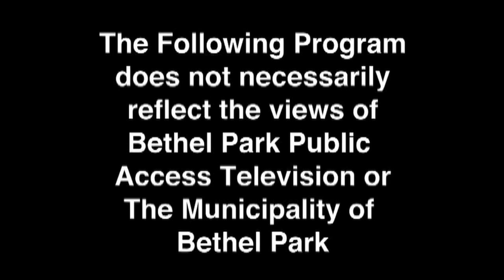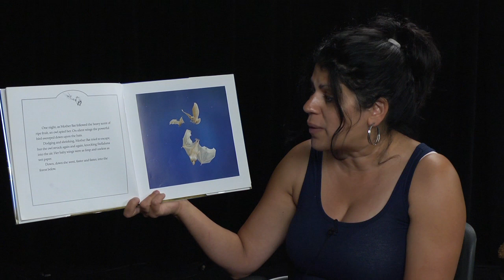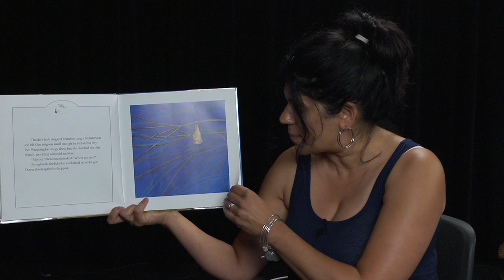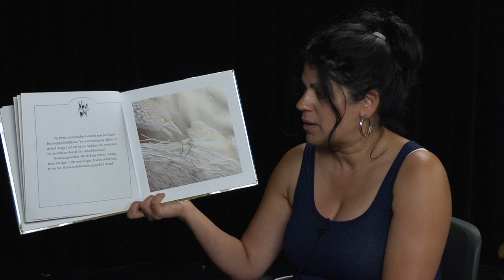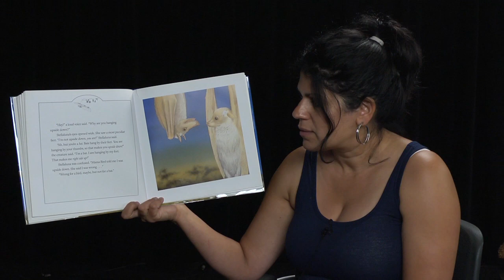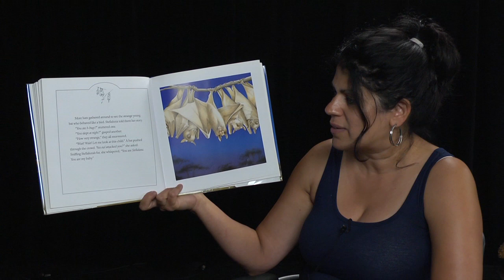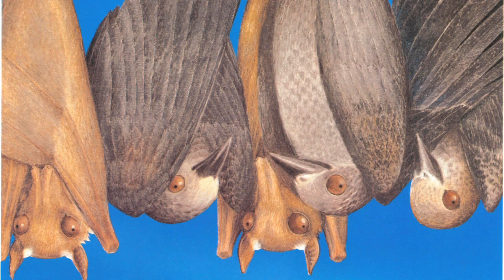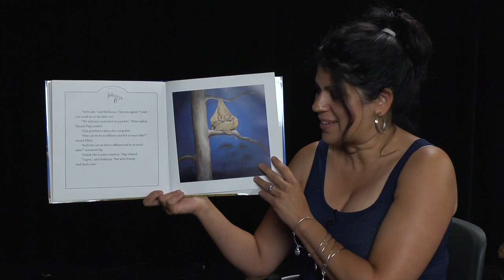5 Minute Bed Time Story with Ms Elaine Stellaluna